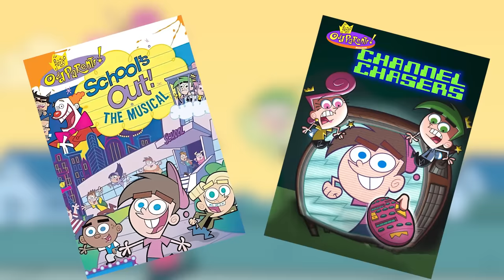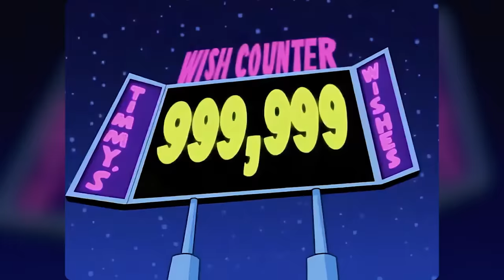El Episodio que MATÓ a los PADRINOS MÁGICOS │ El Deseo Secreto de Timmy │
Algunos dicen que Poof acabó con la serie... otros que Sparky... otros que Chloe... pues no... Fue ESTE Episodio...